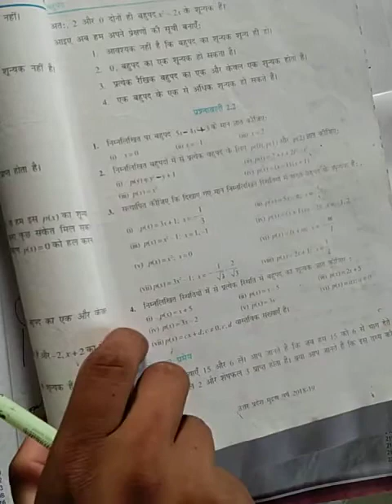Class 9th math अध्याय 2 बहुपद chapter 2.2 Q.(3;4)